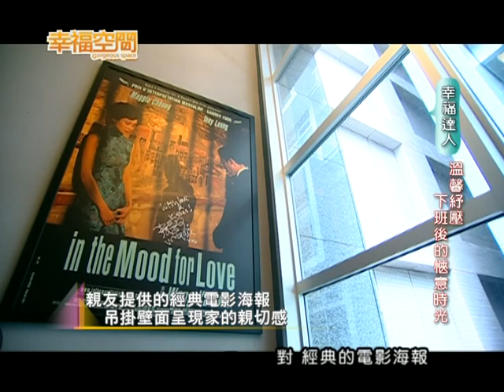[幸福達人]溫馨舒適 下班後的愜意時光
這間餐廳雖位於內湖科技園區，但是卻沒有冷冰冰的科技感，反而以溫馨溫暖的手法打造出適合上班族下班後一起吃飯喝酒談天的舒適空間。